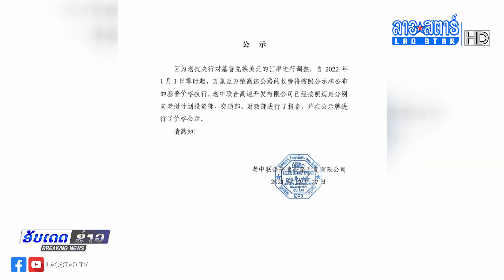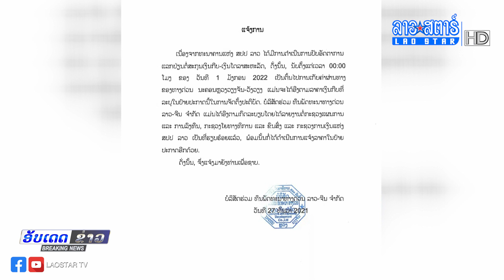ທາງດ່ວນວຽງຈັນ-ວັງວຽງ ແຈ້ງຂຶ້ນລາຄາໃໝ່ ເລີ່ມ ວັນທີ 1 ມັງກອນ 2022 | ຂ່າວດ່ວນ | 2021-12-31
[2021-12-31] ທາງດ່ວນວຽງຈັນ-ວັງວຽງ ແຈ້ງຂຶ້ນລາຄາໃໝ່ ເລີ່ມ ວັນທີ 1 ມັງກອນ 2022
ອອກອາກາດ
ວັນຈັນ-ວັນສຸກ ເວລາ: 13:30-14:30 ໂມງ
ຕິດຕາມລາຍການຍ້ອນຫຼັງໄດ້ທີ່ລິ້ງ
Link Youtube

             ສົນໃຈໂຄສະນາ
ເຊີນຕິດຕໍ່ໄດ້ທີ່ເບີ ໂທ/WhatsApp